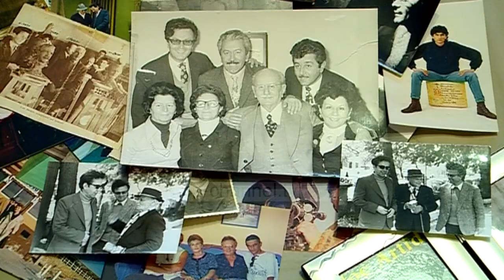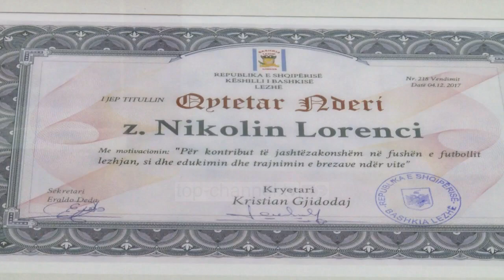Ndahet nga jeta Bashkim Kopliku/ Edhe regjisori i njohur Muharrem Fejzo humbi betejën me Covid-19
Ish-zëvendës kryeministri dhe ish Ministri I Brendshem, bashkim Kopliku e humbi betejën me Covid -19.

Prej disa ditësh ai ishte i shtruar në spitalin e Durrësit, ndërsa të shtunën do të dërgohej në Itali për kurim, por gjatë rrugës u nda nga jeta.

Bashkim Kopliku ka qene një nga figurat më të rëndësishme të partisë demokratike dhe politikës shqiptare pas viteve ’90-të. Numri dy I qeverisë dhe ministër I brendshëm, deputet, dhe me herët kryetar i Bashkisë Durrës. Prej vitit ’97 ishte tërhequr nga politika aktive, por ishte kontributor me shume artikuj për zhvillimet politike dhe me gjere, ndërsa daljet televizive ishin te rralla.

Betejën me covid 19 e humbi edhe regjisori i njohur  Muharrem Fejzo në moshën 87-vjeçare. Ai ishte i shtruar prej disa ditësh në spital. Firmën e tij e mbajnë disa nga filmat më të njohur shqiptarë. Në vitin 1972 Muharrem Fejzo, së bashku me regjisorin Fehmi Hoshafi, realizoi filmin “Kapedani”, komedinë e parë që vazhdon të konsiderohet edhe sot si një nga kryeveprat e kinemasë shqiptare.

Gjatë karrierës së tij, regjisori Muharrem Fejzo realizoi mbi dhjetëra filma të tjerë, si Operacioni “zjarri” dhe “Mësonjtorja” (1979). Filmin e tij të fundit ishte “Muri i gjallë”, që Muharrem Fejzo e realizoi në vitin 1989.

Edhe Ish futbollisti Nikolin Lorenci, ndërroi jetë në moshën 71 vjeçare pasi ishte i prekur koronavirusi. Ai ka qenë i shtruar prej disa ditësh në spitalin infektiv në Tiranë në gjendje të rëndë dhe mëngjesin e së shtunës e humbi betejën.

Nikolin Lorenci ka qenë futbollist i Besëlidhjes me të cilën e bëri debutimin e pare në 1965 për të luajtur deri në sezonin 1978/79. Në mesin e viteve 90 ka qenë anëtar i Komitetit Ekzekutiv të Federatës Shqiptare të Futbollit, ndërsa në 2018 ai u shpall Qytetar Nderi  i Lezhës.